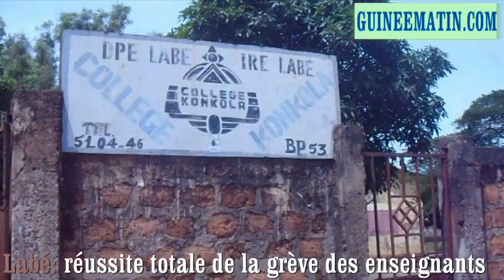Labé: réussite totale de la grève des enseignants dans la commune urbaine